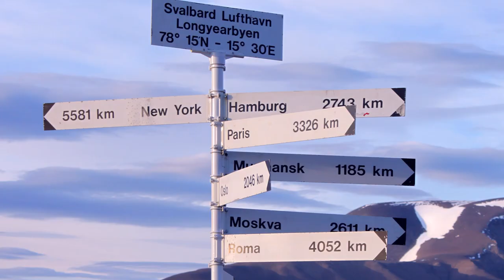2 Minute Travel Guide to Spitsbergen